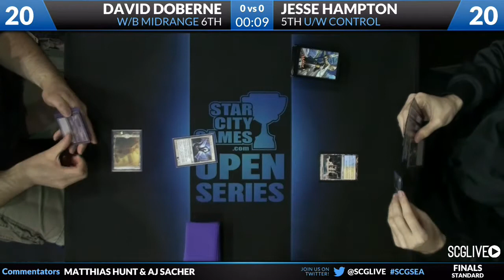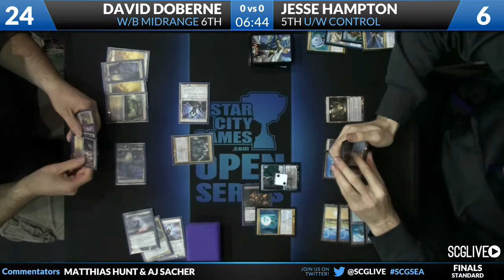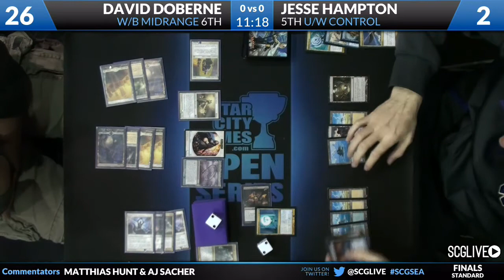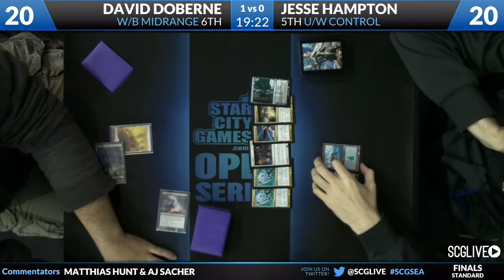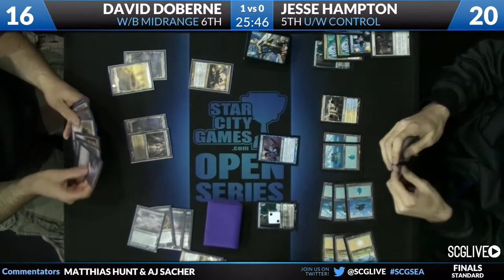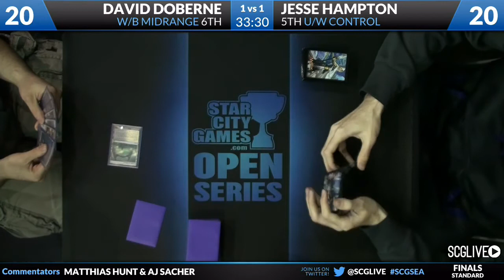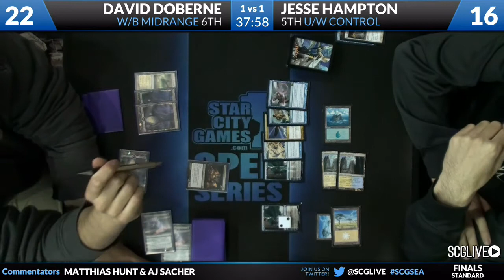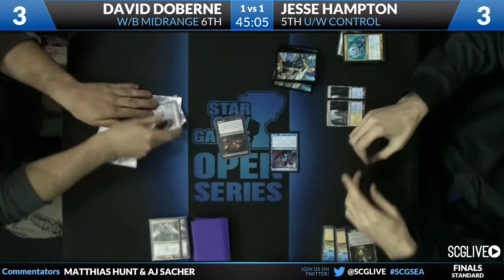SCGSEA: Finals - Jesse Hampton vs David Doberne | Standard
From SCG Seattle on October 12th, 2013